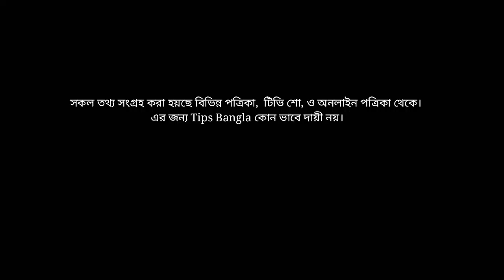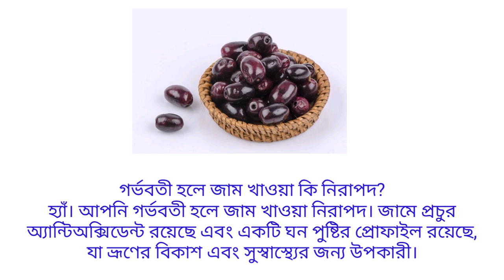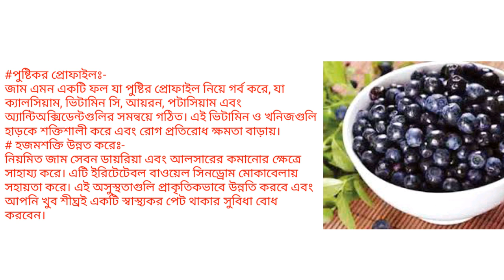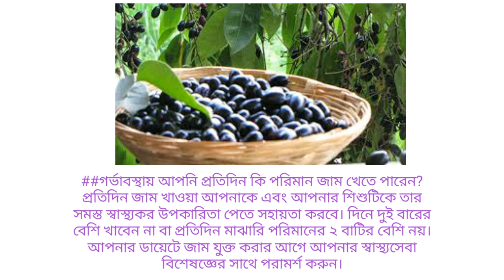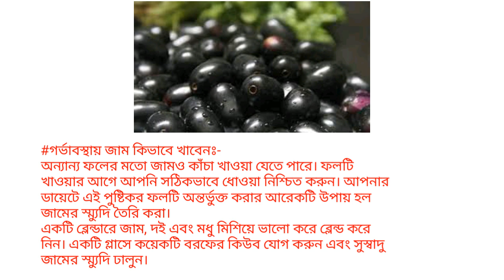গর্ভবতী মা পাঁকা জাম খেলে কি হয় | জাম খাওয়ার উপকরিতা | Java Plum during pregnancy | TipsBangla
java plum, ফলিক এসিড, follic acid, folate, vitamin c, java plum during pregnancy, ভিটামিন সি, গর্ভাবস্থায় জাম খেলে কি হয়,জাম খাওয়ার উপকরিতা,

Category -Education
Standard youtube licence